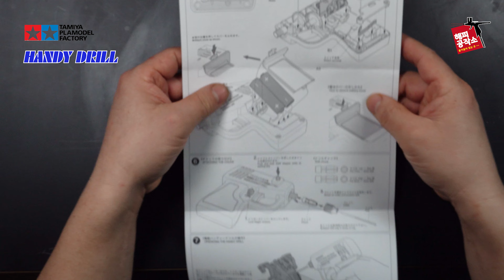Building Tamiya HANDY DRILL~*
프라모델 작업시 구멍을 조금 더 편하게 작업하기 위해 드릴을 구입했습니다.
작은 구멍들을 반복적으로 작업할때 유용할거 같습니다.